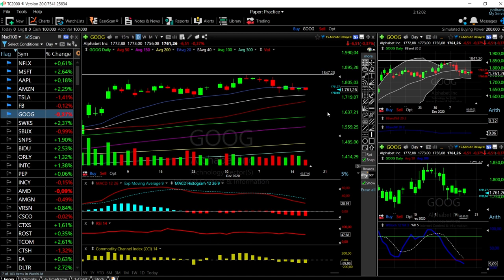S&P500, DJ30 and Nasdaq + Tech forecast for December 17, 2020